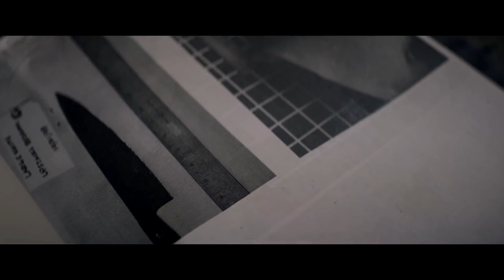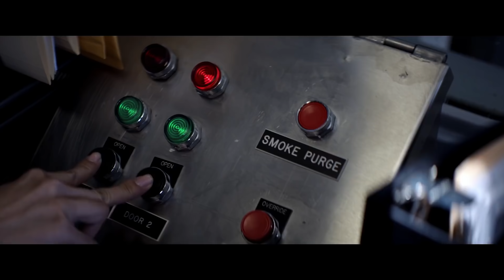28 Things You Missed In The Halloween (2018) Trailer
A closer look at some of the things you may have missed and Easter Eggs in the trailer for the new Halloween (2018).

Did you notice a reference to the Cult of Thorn? What about the secret stalker hiding in the window? Watch this video to learn about these Things You Missed and more!

After 40 long years, Michael Myers and Laurie Strode are ready to face off again in a brand new Halloween film for 2018. With a new Halloween film set to release this October for the first time since 2009, I decided to do an in-depth look at at the trailer.

In this video, I'll be breaking down the Halloween timeline to show you how this movie creates a new universe of continuity, I'll be going frame by frame to uncover the secrets hidden in Michael's police file, pointing out Easter Eggs and references to the other Halloween films like Halloween 3, H20 and even the Rob Zombie films.

About Halloween

This October, Michael Myers returns. Watch the HalloweenMovie trailer now. Universal Pictures will release Trancas International Films, Blumhouse Productions and Miramax’s Halloween on Friday, October 19, 2018.

Jamie Lee Curtis returns to her iconic role as Laurie Strode, who comes to her final confrontation with Michael Myers, the masked figure who has haunted her since she narrowly escaped his killing spree on Halloween night four decades ago.

Master of horror John Carpenter executive produces and serves as creative consultant on this film, joining forces with cinema’s current leading producer of horror, Jason Blum (Get Out, Split, The Purge, Paranormal Activity).  Inspired by Carpenter’s classic, filmmakers David Gordon Green and Danny McBride crafted a story that carves a new path from the events in the landmark 1978 film, and Green also directs.

Music
🎵 Dark Castle - Mylastestfantasy
🎵 Horror Action - kickhat
🎵 Gravedigger's Ball - TeknoAxe